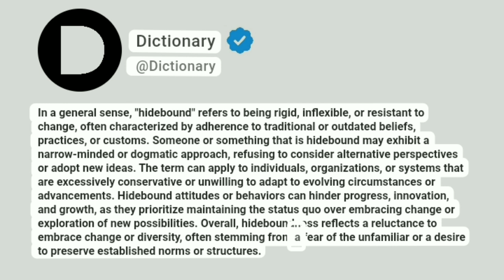Hidebound Meaning In English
In a general sense, "hidebound" refers to being rigid, inflexible, or resistant to change, often characterized by adherence to traditional or outdated beliefs, practices, or customs. Someone or something that is hidebound may exhibit a narrow-minded or dogmatic approach, refusing to consider alternative perspectives or adopt new ideas. The term can apply to individuals, organizations, or systems that are excessively conservative or unwilling to adapt to evolving circumstances or advancements. Hidebound attitudes or behaviors can hinder progress, innovation, and growth, as they prioritize maintaining the status quo over embracing change or exploration of new possibilities. Overall, hideboundness reflects a reluctance to embrace change or diversity, often stemming from a fear of the unfamiliar or a desire to preserve established norms or structures.